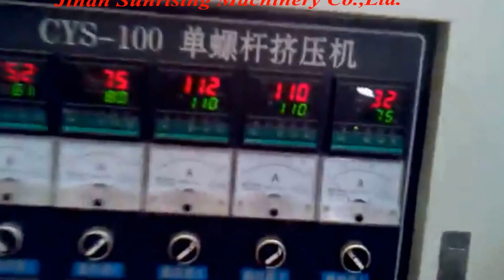single screw spiral shell extruder